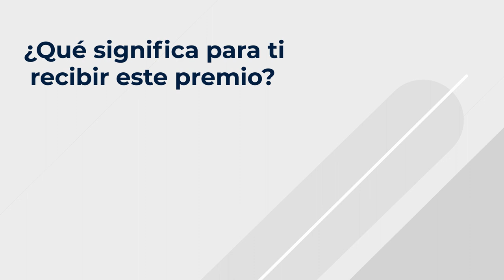Premios V de Voluntariado Categoría Juventud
El premio en la categoría Juventud de los Premios V de Voluntariado ha sido otorgado a Andrea Vázquez-Ledo, voluntaria de Cruz Roja Juventud en Oviedo. En este vídeo ella cuenta su experiencia durante estos cinco años en proyectos a nivel local, como el de animación hospitalaria en la asamblea de Oviedo, y cómo fue afrontando otros niveles en el ámbito autonómico. Recibe el premio con orgullo y en agradecimiento a su equipo de voluntariado.